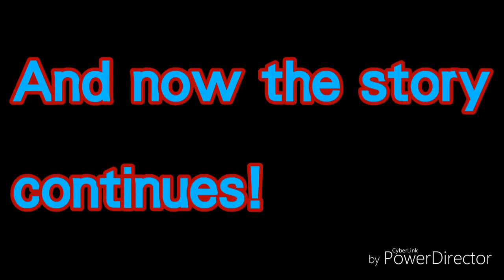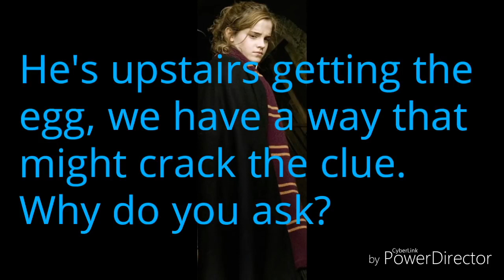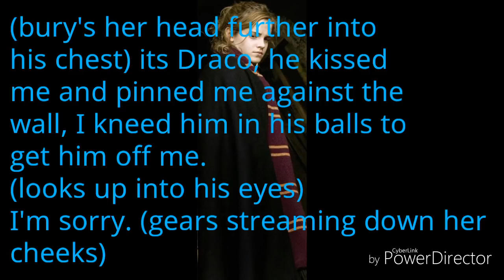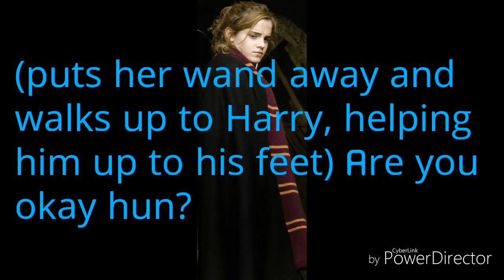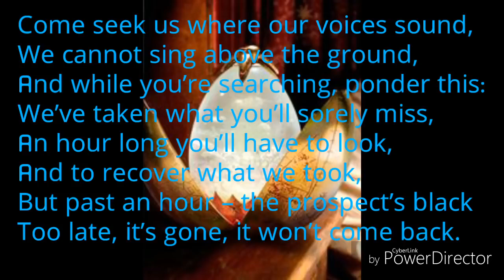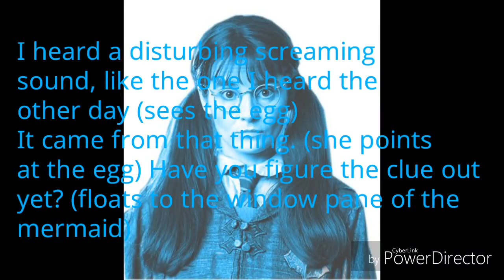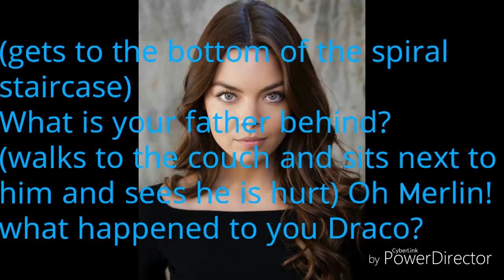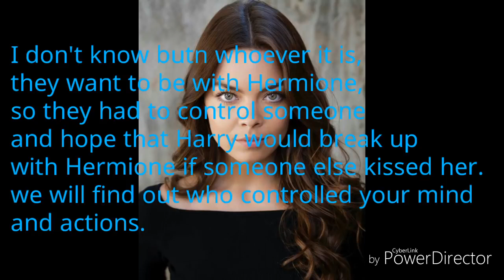Hermione, It Started Early, S1 E36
Songs!
1st Main Theme-Harry Potter
2nd Perfect two - Auburn
3rd Perfect - Ed Sheran
4th Do the hippogriff - Harry Potter

Links!